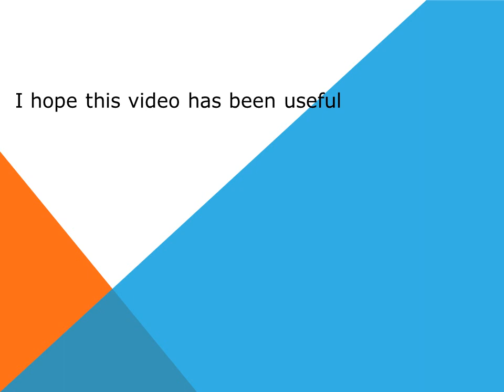How to replace the air cabin filter on a Volvo S40 and V40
How to change the air cabin filter - dust pollen filter on a Volvo V40 and also valid for the S40. DIY - Install the air cabin filter in the Volvo V40 or S40. Valid for every engines diesel 1.9 y 2.0 and gasoline 1.6, 1.8, 1.9